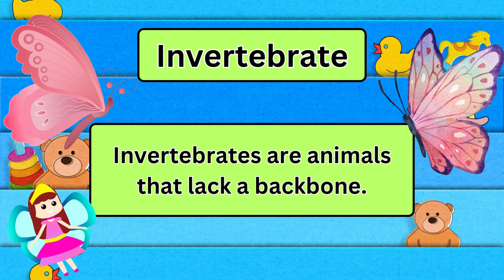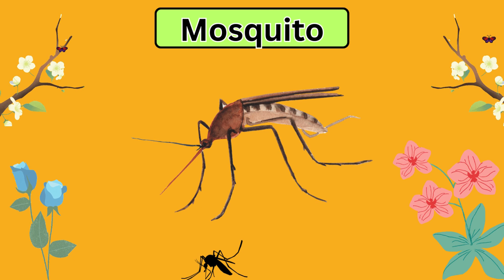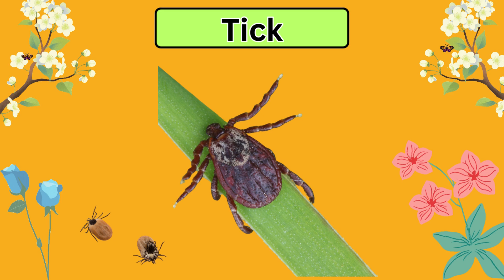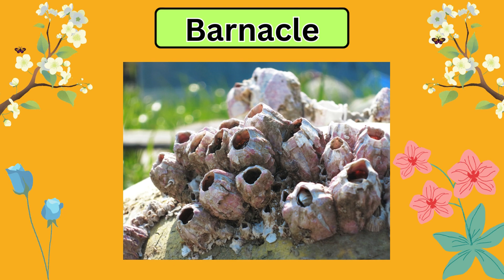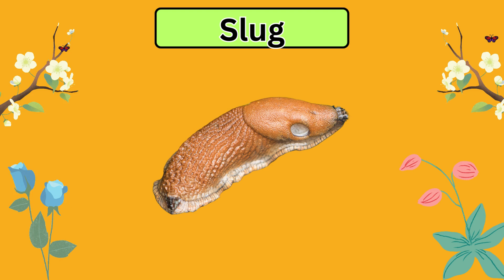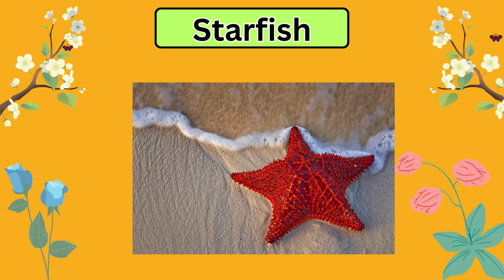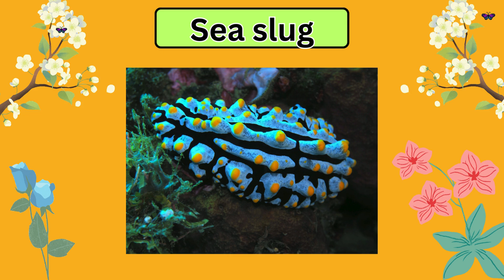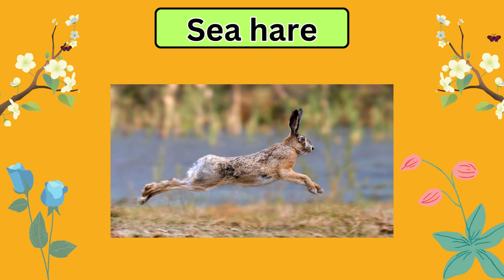Invertebrate Animals for Kids | Fun Learning Adventure for Toddlers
Amazing Invertebrates for Kids, Toddlers, and Students | Fun Learning Adventure
Welcome to an exciting learning journey about invertebrates! This fun, educational video is perfect for kids, toddlers, and students who love animals and nature. Explore the fascinating world of invertebrates—creatures without backbones—from colorful jellyfish to squiggly worms. Through simple and engaging visuals, we'll teach young learners fun facts about how these animals live and survive. Perfect for early learners, this video makes science fun and easy to understand. Ideal for parents, teachers, and kids who love to explore and learn.
Invertebrates for kids
Educational animals video
Fun learning for toddlers
Animals without backbones
Kids science video
Learning about animals
Nature for children
Invertebrate facts
Fun educational video for kids
Invertebrates explained
Nature learning for kids
Animal Adventure
Learning animals for kids
Animal sounds for kids
Jungle animals for toddlers
Pet animals for preschoolers
Farm animals video for kids
Educational videos for toddlers
Animal facts for children
Fun learning for kids
Learn animals names and sounds
animal sounds for babies
animal videos for kids
animals sounds and names
horse
interesting facts about animals
interesting facts for kids
jungle animal sounds
sounds of animals
learn colors with animals
animals for kids
kids tv animals
zoo animals
ek mota hathi
guess the animal sound
toddler learning videos animals
animal kids
animal sounds game
different animals video
educational animal videos for toddlers
guess animal sound
kids learning videos animals
learn animals
toddlers animal videos
kids fun video
preschool learning
interactive kids video
kids learning
preschool learning
3 year old learning videos
animal names
preschool learning
primary school learning
fun and entertaining educational videos for kids